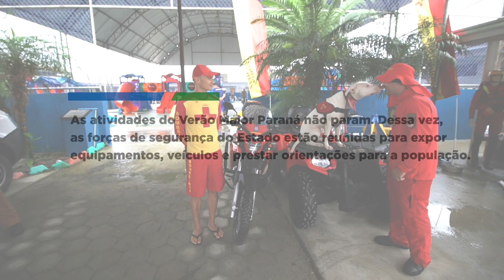Litoral Cidadão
A Secretaria da Segurança Pública do Paraná realiza, no Litoral, exposição com veículos, equipamentos, orientações e atividades para crianças sobre as forças de segurança pública.

Nesta quarta-feira (04), em Matinhos, o evento reuniu membros das polícias Militar, Civil, Científica e Penal, e contou com a parceria do Departamento de Trânsito do Paraná (Detran-PR).

Batizada de Litoral Cidadão, a exposição ocorrerá em Pontal do Paraná, no próximo dia 11, em Guaratuba, no dia 18 de janeiro, em Paranaguá, no dia 25.